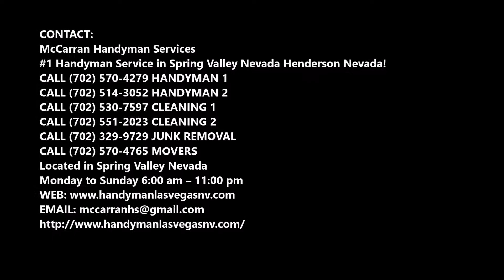Wood Fence Contractor in Spring Valley Nevada | McCarran Handyman Services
Excellent Wood Fence Contractor in Spring Valley Nevada | McCarran Handyman Services

Wood Fence Contractor Spring Valley Nevada: Are you searching for wood fence contractor service in Spring Valley Nevada? McCarran Handyman Services is providing the excellent workmanship as the wood fence contractor and you will never have any complaints about their working style and quality of services offered by them as our priority is the customer satisfaction. Best wood fence contractor service of Spring Valley Nevada! Free estimates.

WOOD FENCE CONTRACTOR SERVICE SPRING VALLEY NEVADA

If you need a quality, durable fence built, then McCarran Handyman Services offers professional wood fence contractor for fence building services for clients in Spring Valley Nevada. We build high-quality fences to suit any need – whether you need a pool fence for safety, a new backyard fence that you share with your neighbors, or a picket fence to put the finishing touches on your home.

We provide free, transparent and accurate quotes, so you know exactly what the cost of your new fence will be, upfront. There are no nasty surprises with Hyspec – just good, honest customer service and quality workmanship. Need a fence but unsure of the best material to choose? The wood fence contractor at McCarran Handyman Services can chat with you about your available options, materials, heights, and how all of this affects your budget. We work with you to put together a plan for a fence which is both stylish, attractive, and most importantly – suits your budget and your individual needs.

When its time to build a fence around your property or replace your existing fence, don’t risk a DIY job – trust the professionals at McCarran Handyman Services to provide the very best service and advice. We supply and install low cost, high-quality fencing solutions throughout greater Sydney.

As part of our service, we also provide:
● Prompt free quote and measurement
● Guaranteed workmanship
● Friendly and experienced staff
● Prompt commencement of work
● Demolish and removal of old fence
● Clean-up of site and removal of rubbish

MCCARRAN HANDYMAN SERVICES OFFERS THE FOLLOWING WOOD FENCE CONTRACTOR SERVICE FOR OUR VALUED CUSTOMERS
● Colourbond fencing
● Timber fencing
● Pool fencing
● Aluminum fencing
● Picket fences
● Fence gates...and more

● Wood fence contractor service checklist
● Wood fence contractor services
● Wood fence contractor service tips
● Wood fence contractor companies near me
● Wood fence contractor service cost

BEST WOOD FENCE CONTRACTOR SERVICE COMPANY OF SPRING VALLEY NEVADA

McCarran Handyman Services
#1 Handyman Service in Spring Valley Nevada!
Located in Spring Valley Nevada
Monday to Sunday 6:00 am – 11:00 pm